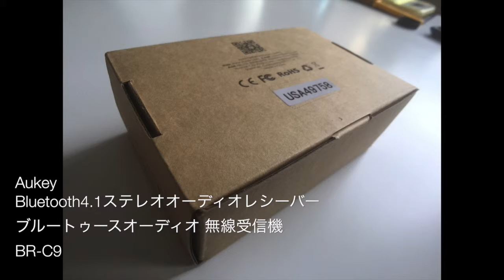Aukey BR C9 Bluetooth4 1ステレオオーディオレシーバー